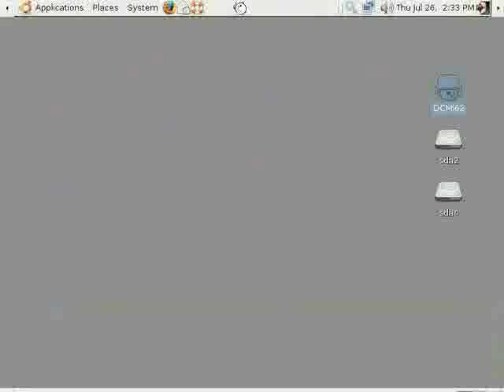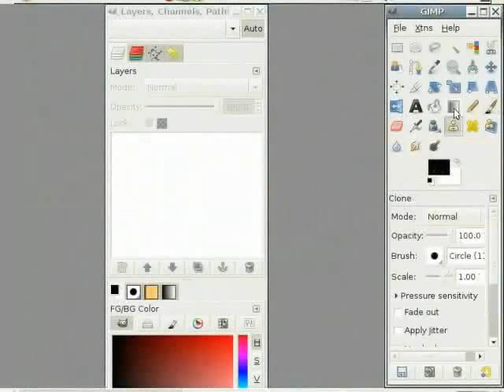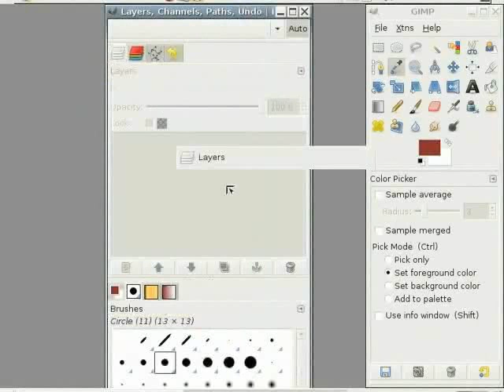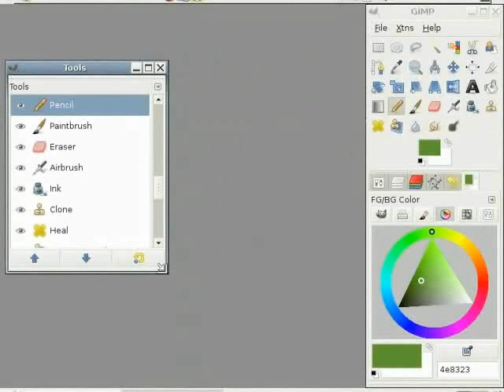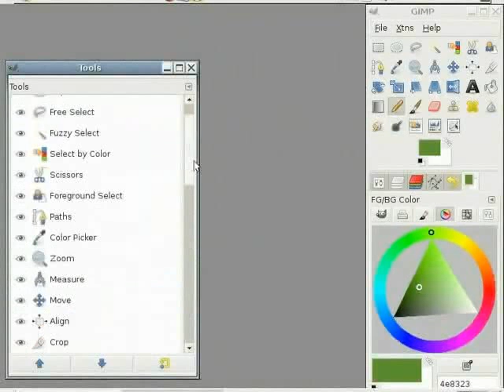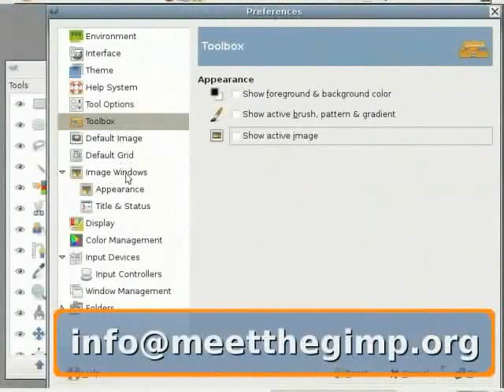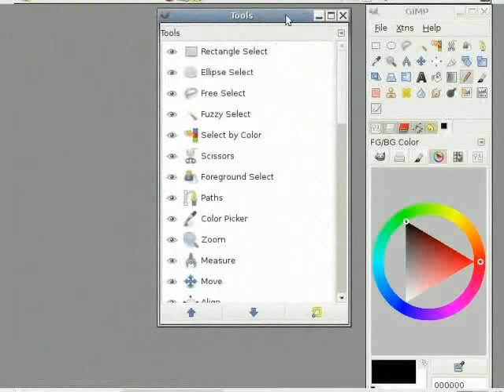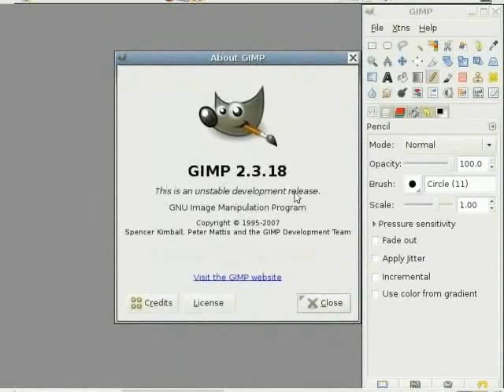Setting Up GIMP - Hindi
फर्स्ट टाइम यूजर्स के लिए GIMP सेट अप।
GIMP की मुख्य विंडो - the Command Central
 GIMP इंटरफ़ेस की कुछ छोटी विंडोज की व्याख्या करना : (1) Tool box, (2) Color box , (3) Layers box, (4) Channels box, (5) Color Channels box, (6) Path box,(7) Undo History box